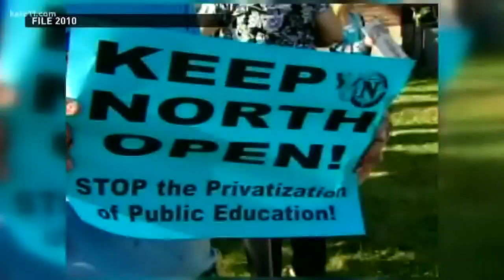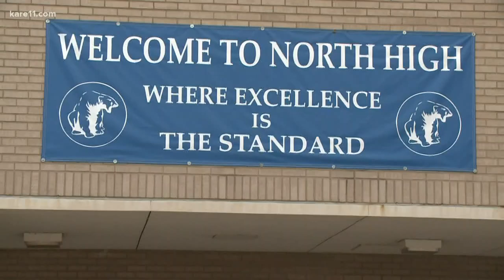Minneapolis native Tyler Johnson getting national attention with one-handed catch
The pride of North Minneapolis, Tyler Johnson, was named Outback Bowl MVP with 12-catches, 204-yards and 2-touchdowns in Wednesday's game.